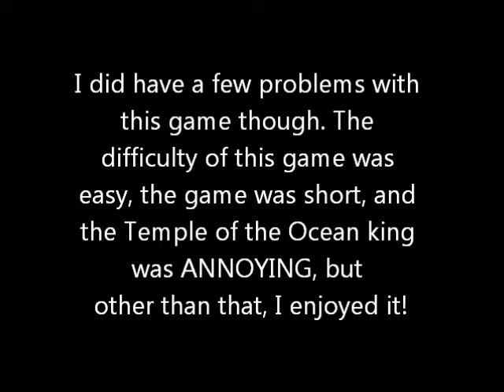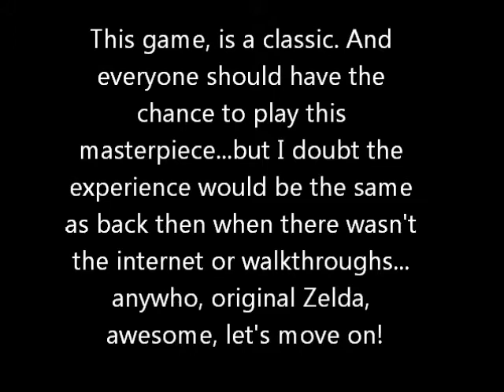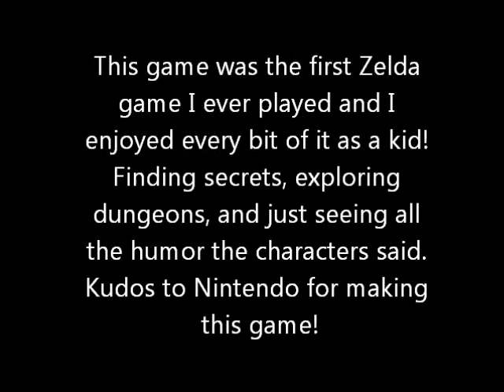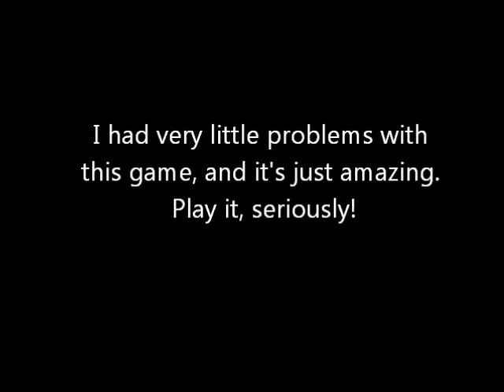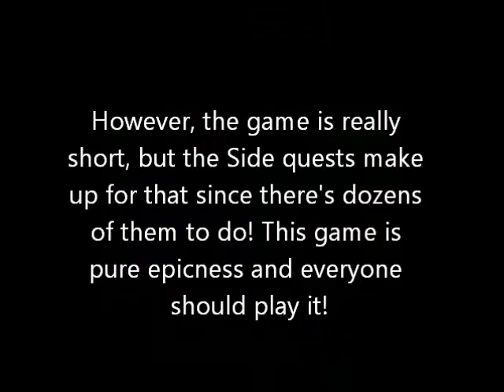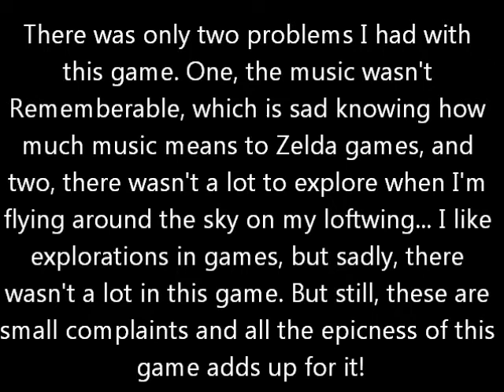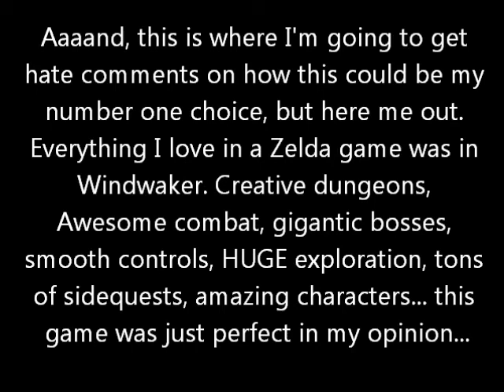Top 10 : Legend of Zelda games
My personal opinions of my favorite Zelda games listed in a top 10 format!